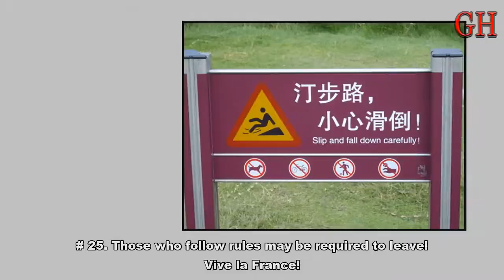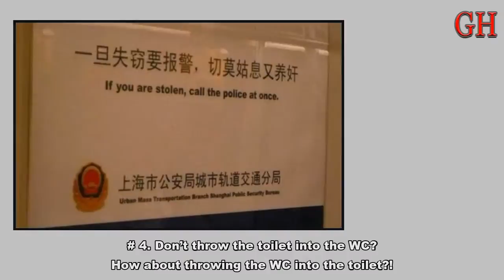27 Times When Translation Fails Made the Whole World Unite in Laughter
27 Times When Translation Fails Made the Whole World Unite in Laughter.

27. Taking the eco approach to the next level!
26. It looks like a grenade, so it must be a grenade! 10 points for spelling grenade correctly!
25. Those who follow rules may be required to leave! Vive la France!
23. Parents with kids unfortunately know that there is truth behind this mistranslation!
21. Next to the “Really fat people gym”...
20. And the real question is how exactly are potatoes being treated over there?
19. Ecuadorian flamingos look slightly different from the rest of the world. Maybe it’s because of visitors who keep feeding them weird food...?!
17. French people really know how to ruin your self-esteem.
14. Dirty floors are being executed! Better tiptoe away.
10. Where does the explosion come out?
9. No diet? I’m loving this place!
7. There’s no place like...anywhere?
5. I was specifically told it was going to be straight...let’s leave!
4. Don’t throw the toilet into the WC? How about throwing the WC into the toilet?!
1. So what kind of man are you?